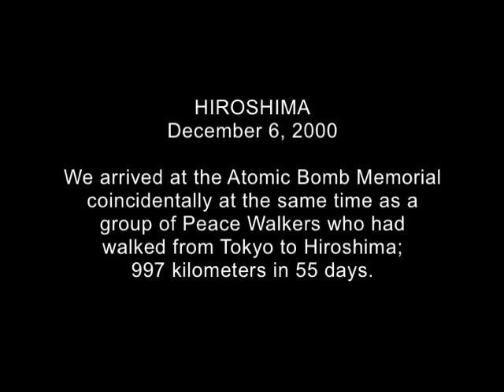Hiroshima 2000.mov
There was no such thing as youtube when I shot this in 2000.  My wife and I had been traveling throughout Southeast Asia and Japan and happened to be in Hiroshima on August 6th.  So in honor of Hiroshima Day, I've dusted this video off for upload.